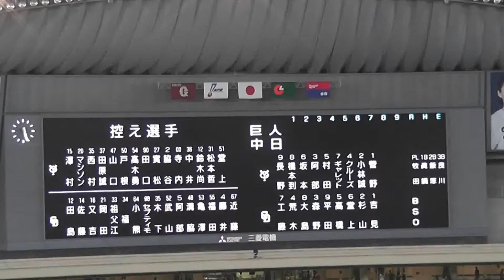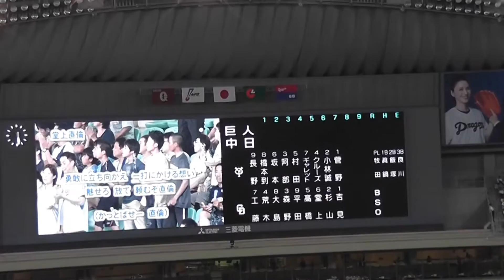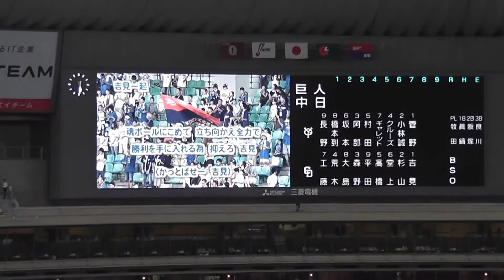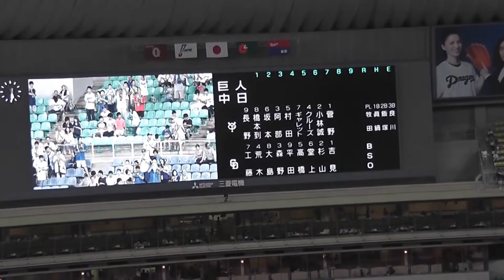中日ドラゴンズ応援団1-9 （谷繁監督 休養後）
1 (左) 62 工藤
2 (二) 2 荒木
3 (中) 8 大島
4 (一) 7 森野
5 (右) 6 平田
6 (三) 3 高橋
7 (遊) 63 堂上
8 (捕) 45 杉山
9 (投) 19 吉見